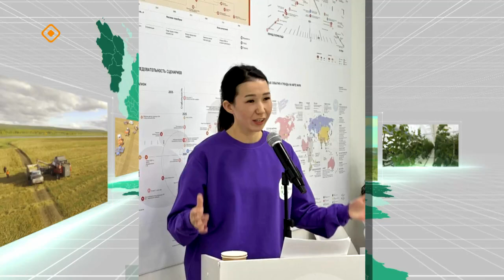"Үлэ дьоно": Мырылаҕа мүөттээх ыҥырыа бизнеһэ (28.11.23)